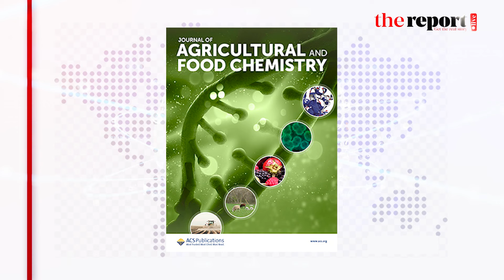হৃদরোগ থেকে মুক্তি দেবে কমলার খোসা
আমাদের দেশে কমলা পছন্দ করে না এমন ব্যক্তি খুঁজে পাওয়া দুস্কর। আমরা যারা কমলা.